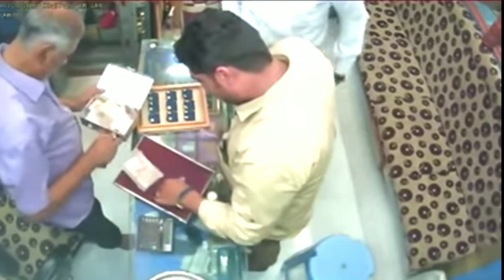Lady in Jeweller shop | यह चोरी करने का नायाब तरीका